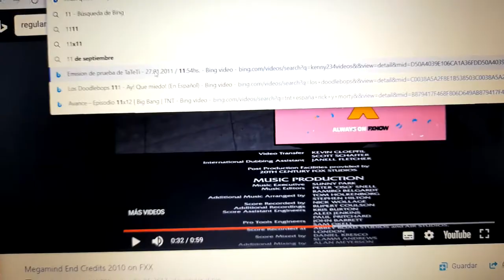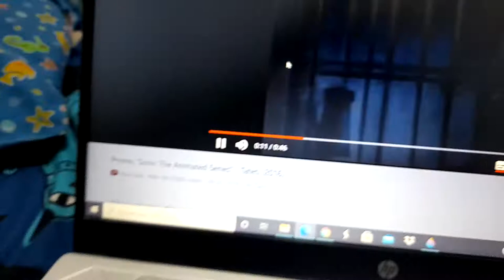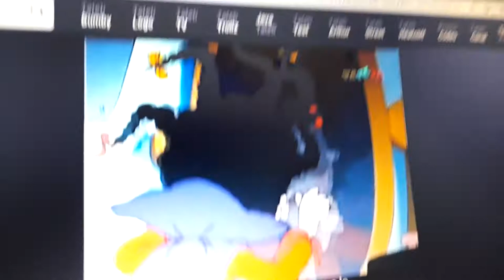17 de junio de 2021